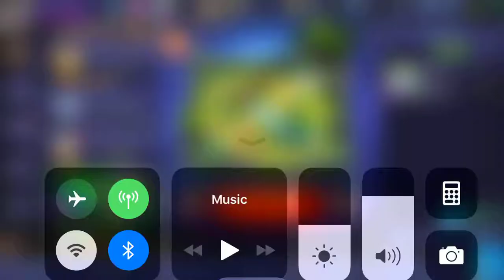Khmer VS Cambodia ​ mobile legends Bang Bang | Epic Game mobile legends Bang Bang Khmer Ep2 . 2019